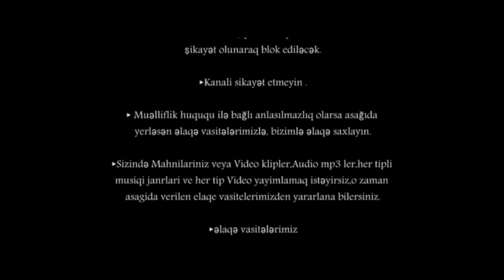Kurdemir Rasif lenkeranli Rufet dahi Vurqun Taleh Emin caqirim seni Maraqli Meydandi Hami kelmeme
Kurdemir Meyxana Bugun Maraqli Meydandi Hami kelmeme heyrandi

►Əlaqə vasitələrimiz